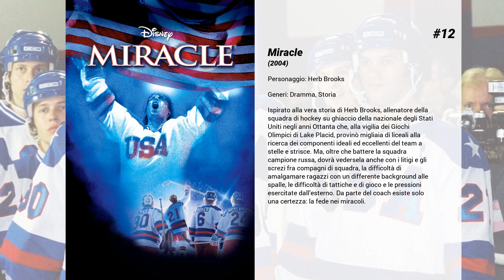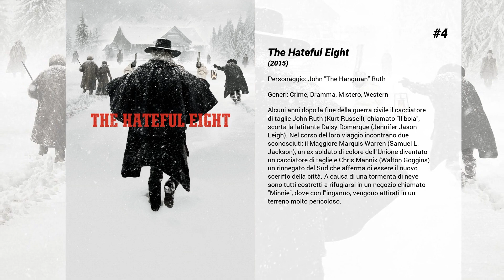I migliori film di Kurt Russell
15. Spruzza, sparisci e spara

14. 1997: Fuga da New York
Stati Uniti, 1997: la delinquenza è fuori controllo, e New York è stata trasformata in un carcere di massima sicurezza dove vengono rinchiusi tutti i reietti della società. Quando un commando terrorista dirotta il jet su cui viaggia il presidente, facendolo precipitare proprio sulla città, le autorità si rivolgono a un ex marine condannato per rapina, una leggenda: Jena Plissken.

13. Qualcuno salvi il Natale
Kate e Teddy, un fratello e una sorella, decidono di filmare di nascosto Babbo Natale, mettendosi in una situazione che la maggior parte dei bambini possono solo sognarsi. Dopo essersi appostati per sorprendere l'arrivo di Babbo Natale, si intrufolano nella sua slitta e provocano un incidente, rischiando di far saltare il Natale. Durante questa incredibile notte, Kate e Teddy, insieme a Babbo Natale (in una versione davvero inedita) e ai suoi elfi, devono salvare il Natale prima che sia troppo tardi.

12. Miracle
Ispirato alla vera storia di Herb Brooks, allenatore della squadra di hockey su ghiaccio della nazionale degli Stati Uniti negli anni Ottanta che, alla vigilia dei Giochi Olimpici di Lake Placid, provinò migliaia di liceali alla ricerca dei componenti ideali ed eccellenti del team a stelle e strisce. Ma, oltre che battere la squadra campione russa, dovrà vedersela anche con i litigi e gli screzi fra compagni di squadra, la difficoltà di amalgamare ragazzi con un differente background alle spalle, le difficoltà di tattiche e di gioco e le pressioni esercitate dall’esterno. Da parte del coach esiste solo una certezza: la fede nei miracoli.

11. Red e Toby nemiciamici
La volpe Red e il cane Toby sono due cuccioli adottati rispettivamente dalla Signora Tweed e dal cacciatore Slade. I due animali fanno amicizia nonostante il destino li vuole futuri preda e predatore. Quando, per salvaguardare la sua incolumità, la Signora Tweed rimanderà Red nei boschi, l'amico Toby non esiterà a raggiungerla ed aiutarla nel corso di uno scontro con un orso. La natura può dividere, ma l'amicizia è un sentimento più forte.

10. Grosso guaio a Chinatown
Jack Burton è un camionista che, in un normale giorno di lavoro, si recherà con l'amico Wang Chi a ricevere, presso l'aeroporto di San Francisco, la fidanzata del cinese, che sfortunatamente verrà rapita da una strana banda. Da qui una serie di avventure che porteranno i due amici in un mondo pieno di magie, al cospetto del malvagio Lo Pan.

9. Fast & Furious 7
Un anno dopo essere ritornati negli Stati Uniti, Dom Toretto (Vin Diesel) e la sua banda di amici piloti si ritrovano costretti ad affrontare il piano di vendetta di Deckard Shaw (Jason Statham), determinato a far giustizia a modo proprio per la morte del fratello avvenuto anni prima. Ad aiutare Toretto e i suoi uomini sarà un enigmatico agente governativo (Kurt Russell), che propone loro in cambio di aiuto di testare sulle loro auto un dispositivo federale segreto.

8. Interstate 60
Un ragazzo succube del padre e della fidanzata, oppresso da una vita pianificata fin nei minimi dettagli, incontra un genio della lampada sui generis che si sposta in bicicletta e fuma una pipa a forma di testa di scimmia.

7. Tombstone
Wyatt Earp vorrebbe mettersi in affari con i propri fratelli e abbandonare la vita del passato, ma è ostacolato dalle malefatte di una banda rivale.

6. C'era una volta a… Hollywood
Rick Dalton, un attore televisivo, e Cliff Booth, la sua controfigura, intraprendono una personalissima odissea per affermarsi nell'industria cinematografica nella Los Angeles del 1969, segnata dagli omicidi di Charles Manson.

5. Guardiani della Galassia Vol. 2
Mentre sono alle prese con il mistero che avvolge le vere origini di Peter Quill, i Guardiani della Galassia dovranno combattere per mantenere unita la propria squadra. Il gruppo di eroi dovrà allearsi con vecchi nemici e potrà contare sull'aiuto di inaspettati alleati.

4. The Hateful Eight
Alcuni anni dopo la fine della guerra civile il cacciatore di taglie John Ruth (Kurt Russell), chiamato "Il boia", scorta la latitante Daisy Domergue (Jennifer Jason Leigh). Nel corso del loro viaggio incontrano due sconosciuti: il Maggiore Marquis Warren (Samuel L. Jackson), un ex soldato di colore dell'Unione diventato un cacciatore di taglie e Chris Mannix (Walton Goggins) un rinnegato del Sud che afferma di essere il nuovo sceriffo della città. A causa di...